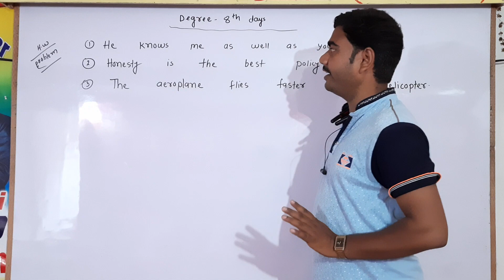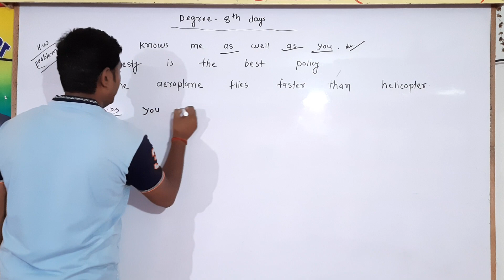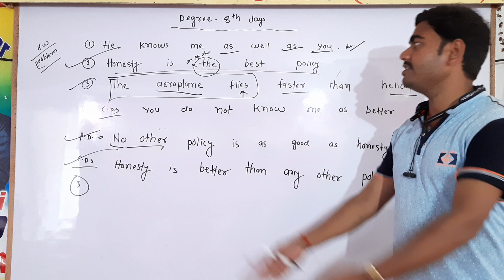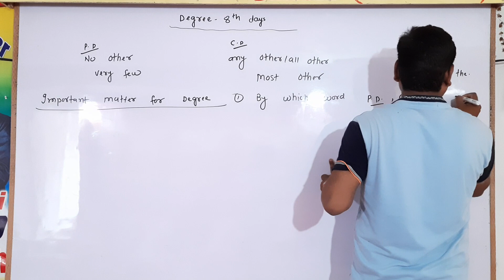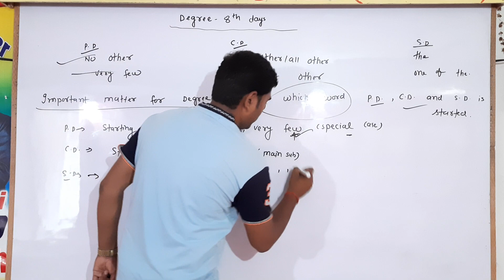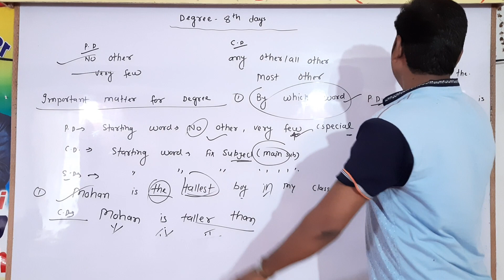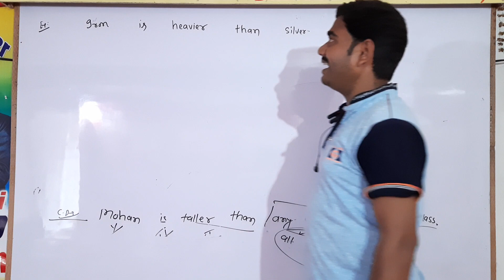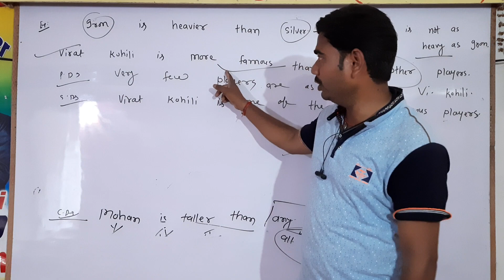Degree 8th day's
Degree study